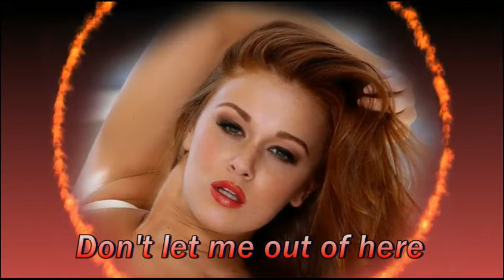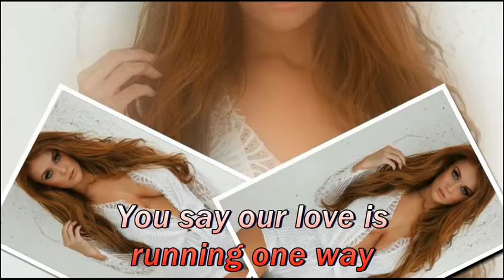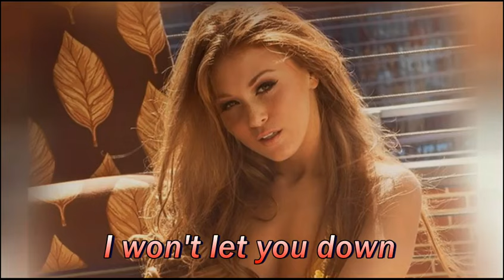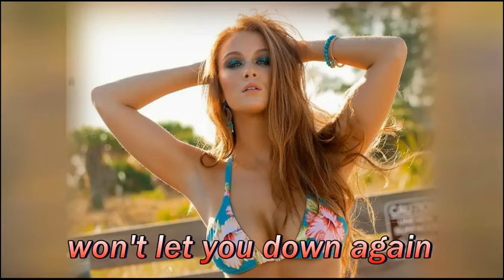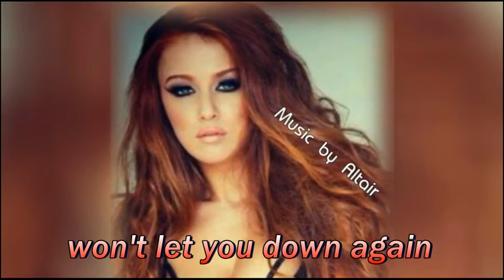PhD - I won't let you down (lyrics)